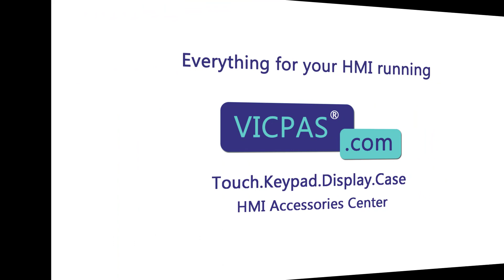EPM-H502 LENZE Protective Film Touch Membrane Repair Replacement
Lenze EPM-H502 Front Overlay Touch Screen Replacement Repair Part
where you can find EPM-H502 LENZE Touch Panel and Protective Film, more parts and product detail than you ever thought possible!

EPM-H310
EPM-H312
EPM-H315
EPM-H410
EPM-H502
EPM-H505
EPM-H507
EPM-H510
EPM-H515
EPM-H520
EPM-H521
EPM-H605
EPM-H606

VICPAS is the leading global provider of replacement, we have an inventory of membrane keypad keyboards, protective film, touchscreen, plastic cases and other accessories for Lenze repair replacement.

Skype: CMT-Kandy
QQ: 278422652